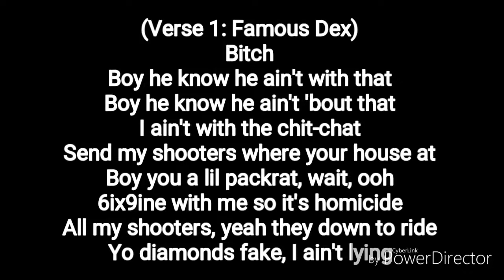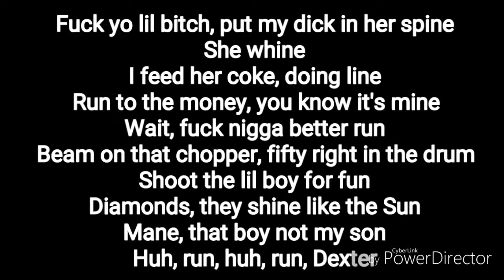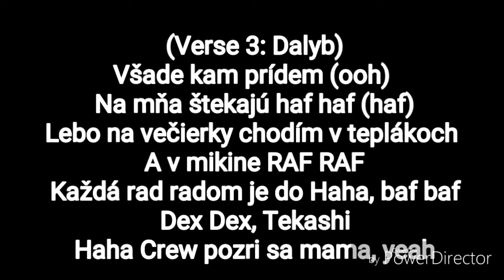famous dex zeta zero karaoke